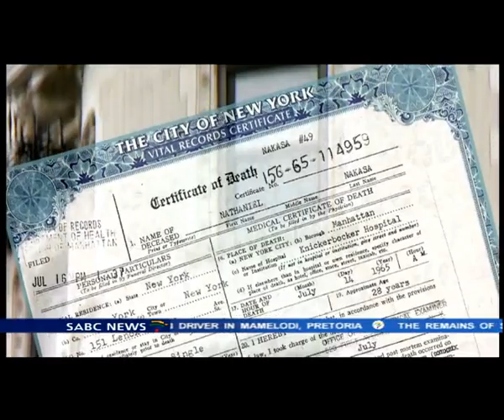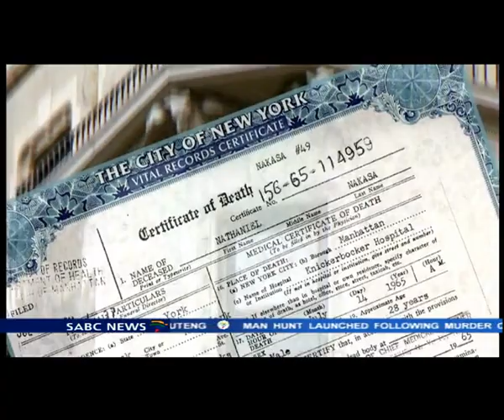Remains of Nakasa expected to arrive in SA on Tuesday afternoon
The remains of South African journalist Nat Nakasa, who died in exile 50 years ago, are expected to arrive in Durban this afternoon.
A delegation led by Arts and Culture Minister Nathi Mthethwa is accompanying the family from the US, where his remains were exhumed in New York.